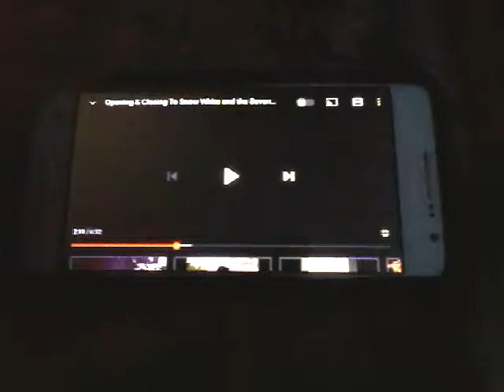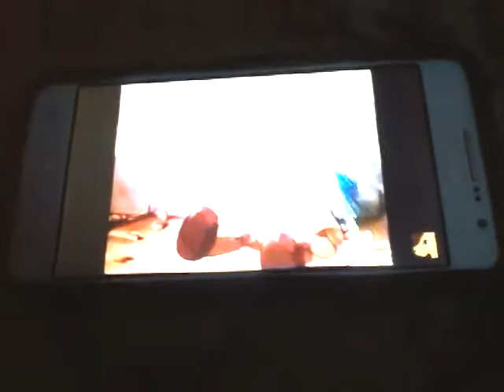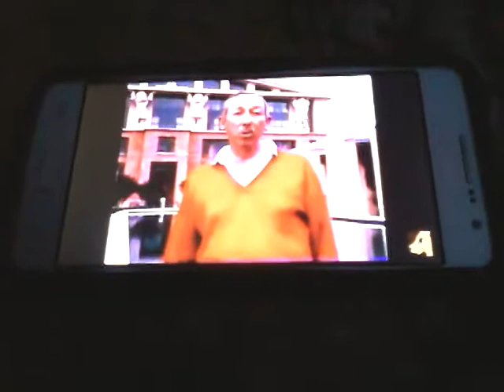Roy E. Disney Introduction (From 'Snow White And The Seven Dwarfs' 1994 VHS) - Reversed!